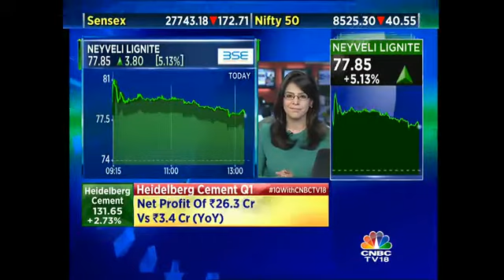The New Plant In Kanpur Will Have A Total Capacity Of 1,980 Mw: Neyveli Lignite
Nevyeli Lignite's is up 7% in trade today as the cabinet approves its proposal for the Uttar Pradesh power project. SK Acharya, Chairman, Neyveli Lignite speaks to CNBC-TV18 and states that the total capacity of the UP plant is at 1,980 mw and it will ...